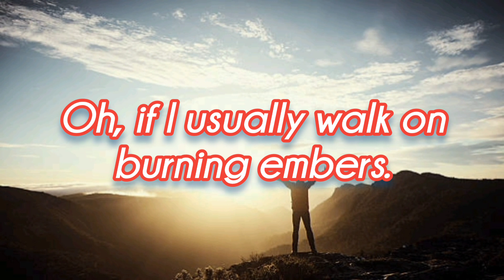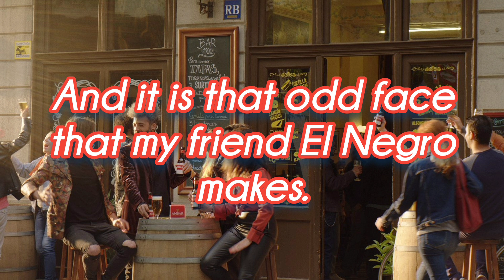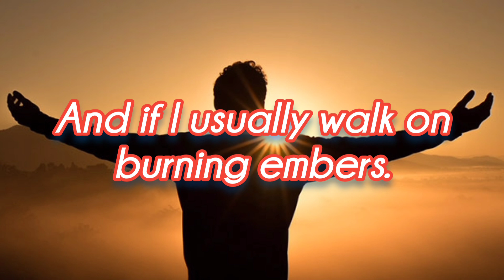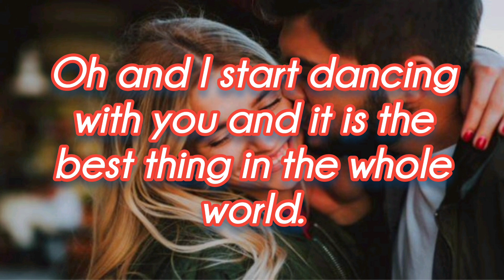Nolasco - Las cosas pequeñitas English lyrics